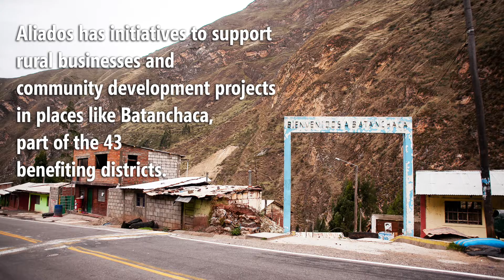Aliados: Small rural businesses, true development partners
The Rural Highlands Development Project, Aliados, has improved the quality of life of thousands of people. Thanks to this initiative, which is supported by the World Bank, more than 36,000 rural families in Peru have improved access to markets, new technologies and training for the efficient management of their enterprises.